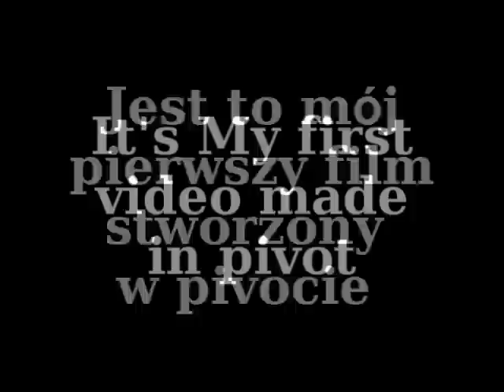Pivot Stick's on crack by WojTstudio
It's my first animation in pivot stick figure animation, please comment and rate